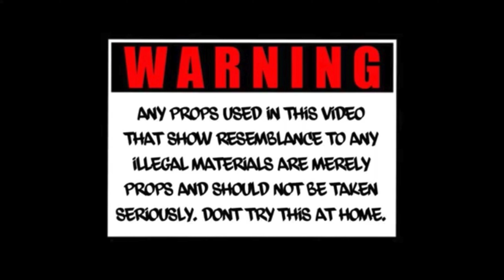3Boi Mike x 3Boi Mari - Tha Throw Away (Official Video) | Dir. Headshotz Filmz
3Boi Mike x 3Boi Mari - Tha Throw Away (Official Video) | Dir. Headshotz Filmz
Follow Artist